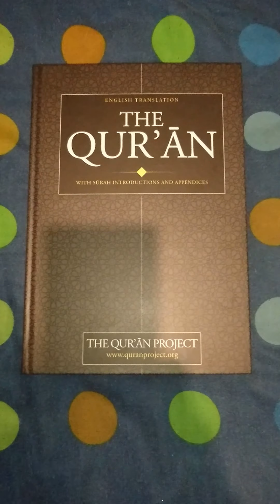Operation Sea Dart Donations - The Holy Qur'an